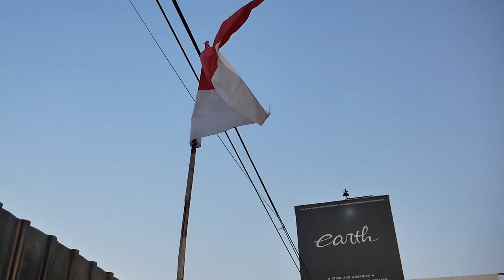NGOMONGIN DETAIL CERITA DAN SPEK TENTANG MODIFIKASI BMW E36 323i COUPE CONVERT WITH OWNER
HELLO EARTH!!
DI VIDEO KALI INI KAMI MEMBAHAS E36 CONVERT 2 PINTU YANG SUDAH SELESAI DAN KAMI SEBUTKAN CERITA DAN SPEKNYA TENTANG SI BMW INI, DENGAN OWNER PANJANG LEBAR SAMPAI DETAIL DAN DURASI INI BERISI PADAT DAN JELAS, YUK TONTON BARENG GUYS